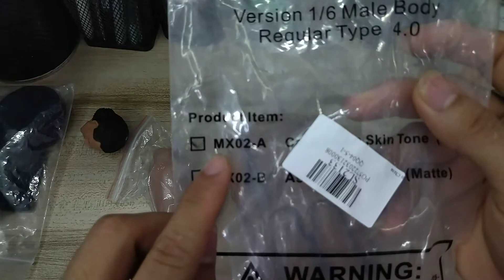รีวิวโมเดล1/6ชุดผ้า โลกิ งานแบช